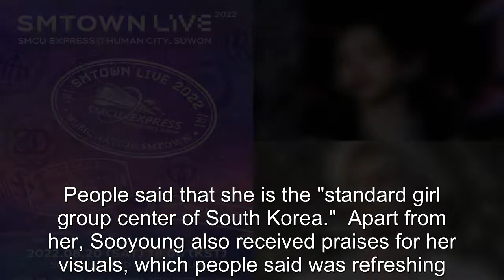SM Artists Who Stood Out at 'SMTOWN Live 2022': aespa Karina, NCT Jaemin, More